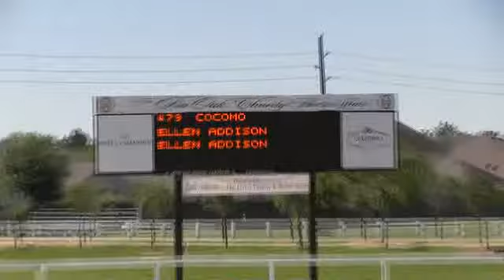Video of COCOMO ridden by ELLEN ADDISON from ShowNet!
COCOMO ridden by ELLEN ADDISON at Pin Oak Charity I.  This round is from class 505, AA 50&O Stake * and finished 2 of 5.